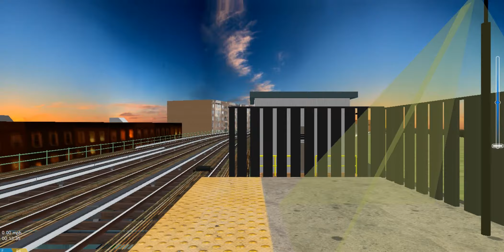Openbve (4) Shuttle Roundtrip 125th Street to Woodlawn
Join us on Openbve News And Development

Thanks for joining our non-profit organization and hope you will enjoy